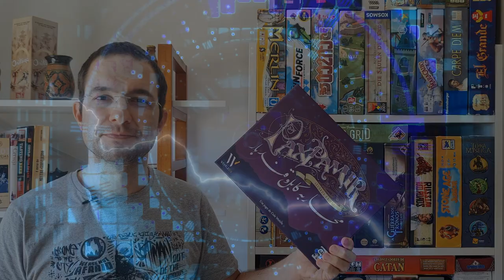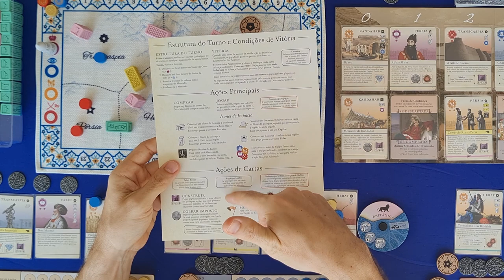Pax Pamir - Review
Edu Pomper apresenta Pax Pamir. Neste vídeo ele da uma ideia geral no jogo sem entrar no detalhe de regras, depois da sua opinião sobre o jogo e sua produção. Quer ter uma ideia de como funciona esse jogão? Então confere no vídeo!

0:00 - intro
0:53 - Visão geral
14:43 - Review